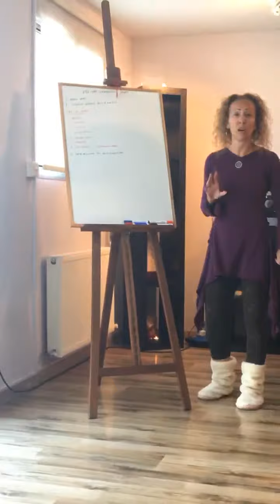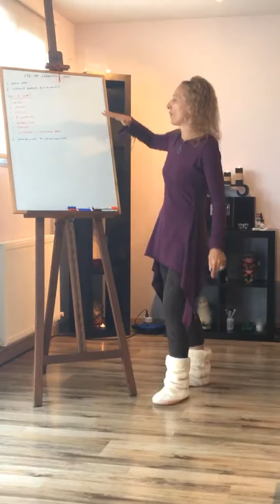The f7h Transformation Series!The Connection Codes